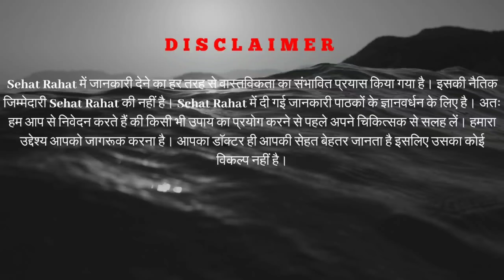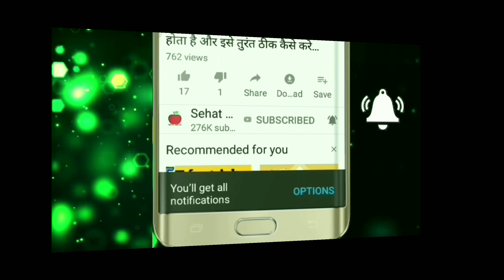Periods में खून के थक्के आने का कारण और घरेलू उपाय | Periods Clotting Causes And Home Remedies Hindi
Hi frndz today I will tell you all about Periods Clotting Reasons,causes and home remedies In Hindi

Periods Ko Regular karne k liye tonic kharide👇👇